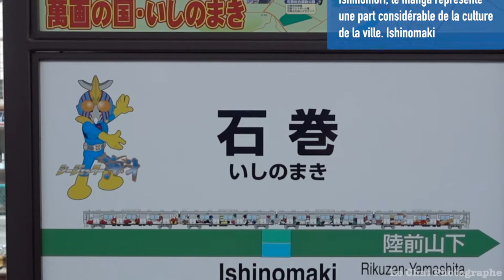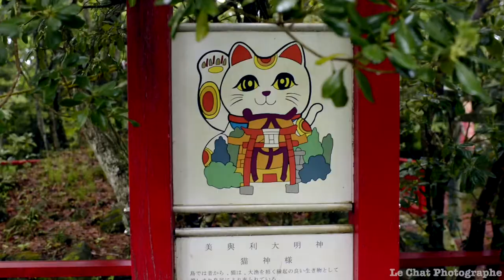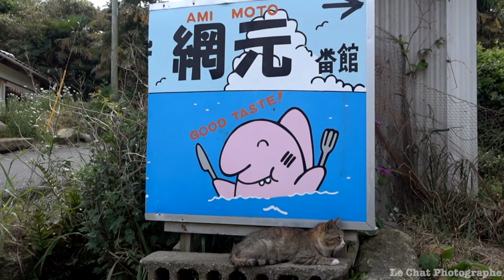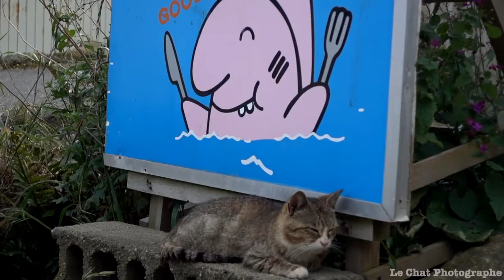Tashirojima L ' île Aux Chats, le lieu pour les amoureux des chats . Japon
Tashirojima est  célèbre  pour être l’île aux chats en raison  de sa population féline qui est d'une centaine individus pour une population d’à peine une centaine
habitants pour la plupart des pêcheurs âgés
 l'île de Tashirojima. se situe en face de Ishinomaki, près de Sendai, une traversée en ferry de quarante minutes vous y emmènera .
les pêcheurs locaux les nourrissent et les soignent
Vous pouvez  passer la nuit, des cabanes en forme de chats sont à louer ( manga house) d'avril à novembre.
Un sanctuaire dédié aux chats est érigé au milieu de l'île. Ici les gens prennent bien soin de cette divinité qui assure la sécurité en mer et de bonnes prises.Les chiens sont interdits de séjour.
Cet endroit devrait être visiter par tous les passionnés de chats visitant le Japon, que ce soit pour un séjour d'un jour ,de deux ou d'une semaine.